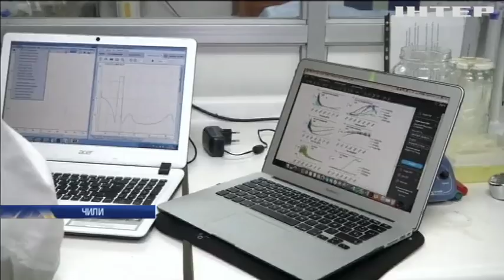Певица Адель отменила концерты из-за проблем с голосом